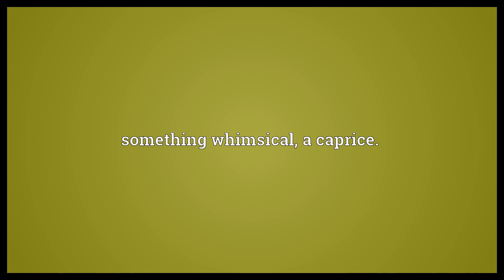Whimsicality Meaning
Video shows what whimsicality means. the state of being whimsical.. something whimsical, a caprice..  Whimsicality Meaning. How to pronounce, definition audio dictionary. How to say whimsicality. Powered by MaryTTS, Wiktionary